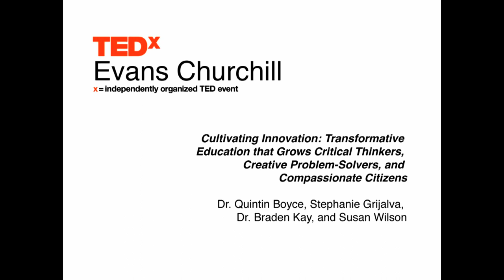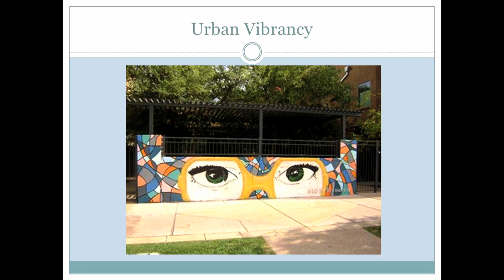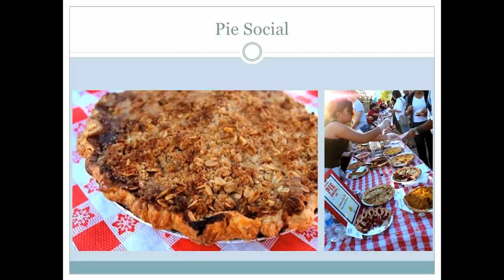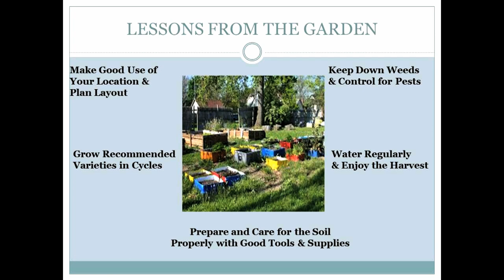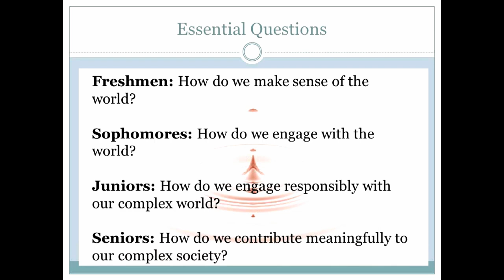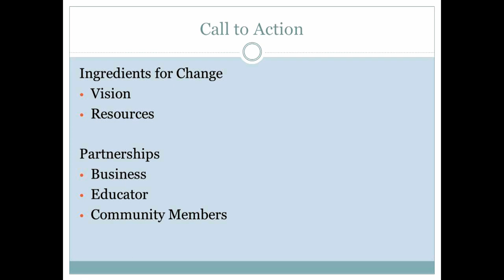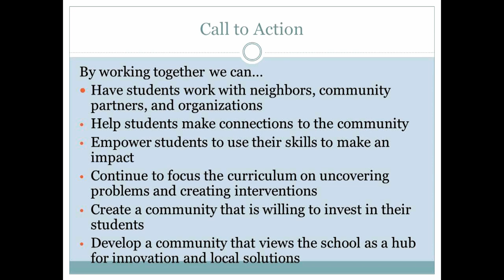Innovation via transformational education: Boyce, Grijalva, Kay & Wilson at TEDxEvansChurchill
Dr. Quintin Boyce started at Bioscience High School as a Biology, Chemistry, and Forensic Science instructor and also worked as an adjunct Biology instructor at South Mountain Community College. Last year, he completed his dissertation and earned his Doctorate in Educational Administration and Supervision and moved from the classroom into School level Administration where he serves as Principal of Bioscience High School.

Stephanie Grijalva has been teaching art for 14 years and is one of the High School's original teachers. Along the way, she scooped up her Master's in English and became a National Board Certified Teacher in Visual Arts.

Dr. Braden Kay is a recent PhD graduate of ASU's School of Sustainabil- ity and was a National Science Founda- tion GK-12 Fellow at Bioscience High School, where he co-developed sustainability projects with students and faculty. Braden manages community engagement and sustainability strategy building for the City of Phoenix's Reinvent Phoenix grant.

Susan Wilson has taught Math, Physics, Engineering, and Special Education for 10 years, but Bioscience's trans- disciplinary approach to rigorous and relevant education is her dream job. This year she is one of 74 teachers in the IREX Global Exchange program, where she will search for global partnerships and projects to bring to the Bioscience campus.

Video produced by the students and faculty of the Digital Video Program at University of Advancing Technology